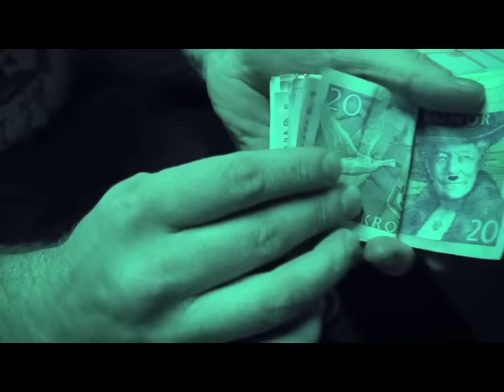Adept - At Least Give Me My Dreams Back, You Negligent Whore! (Official Music Video)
Music video for new single "At Least Give Me My Dreams Back, You Negligent Whore!".
Featured on the album "Another Year Of Disaster" (2009) out on Panic & Action.